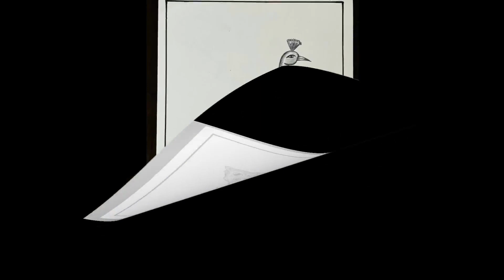How to Draw a Stunning Peacock - Live Nature - Easy Step-by-Step Tutorial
Hi ! God makes your life more beautiful ❤️! and thanks agian for watching our videos.

Title: How to Draw a Stunning Peacock - Easy Step-by-Step Tutorial

Welcome to our enchanting art tutorial, where we'll show you how to draw a stunning peacock with intricate details and vibrant colors! 🦚✏️

Peacock Drawing Tutorial
How to Draw a Beautiful Peacock
Step-by-Step Peacock Sketch
Peacock Feather Art
Realistic Bird Illustration
In this step-by-step guide, you'll learn the secrets to capturing the peacock's majestic beauty on paper. We'll start with the basics, guiding you through the sketching process, and gradually add layers of detail to create a lifelike peacock illustration.

What you'll discover in this video:

The essential materials you need to create your peacock masterpiece.
Step-by-step instructions for sketching the peacock's body and feathers.
Techniques for adding intricate patterns and textures to the feathers.
Tips for achieving vibrant and realistic colors.
Creative touches to make your peacock truly unique.
Whether you're a seasoned artist looking for a new challenge or a beginner eager to explore the world of bird art, this tutorial is designed to cater to all skill levels. So, grab your sketchbook, your favorite set of colored pencils, and let's embark on this artistic journey together.

By the end of this video, you'll have your very own stunning peacock artwork to be proud of! 🖌️🎨🌟

رسم اولي بقلم رصاص,
تعليم الرسم,
 فيديو فني ,